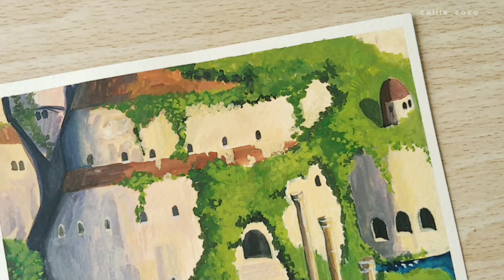🧭 Speedpaint // Studio Ghibli Scene // Castle in the Sky Painting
Painting a Scene from Castle in the Sky using Gouache!